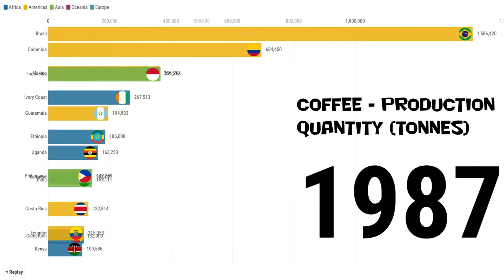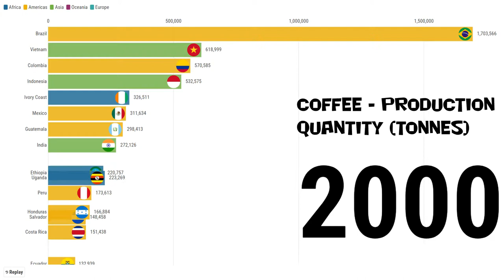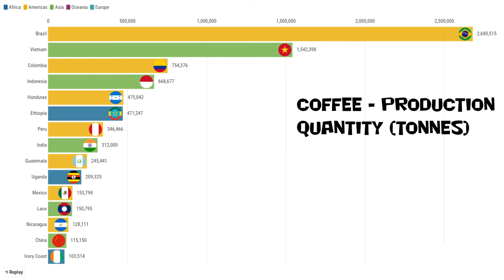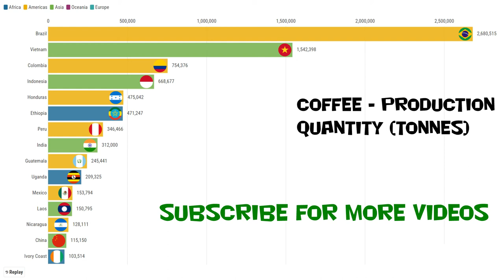Largest coffee producing countries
Bar chart race for largest coffee producing countries 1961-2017 (tonnes)

Data : FAO